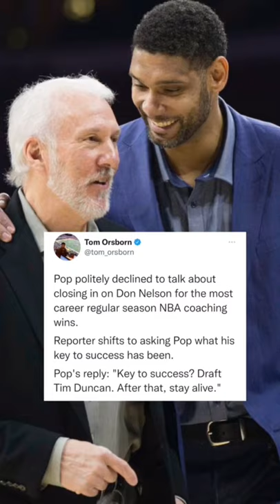Coach Greg Popovich gives his keys to success in the most pop way possible 🤣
gotta love it man lmao